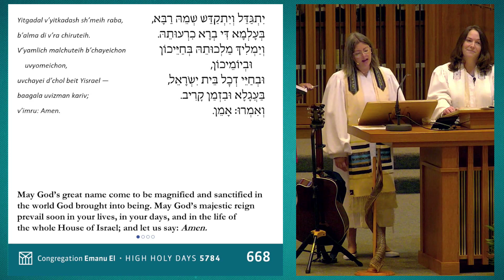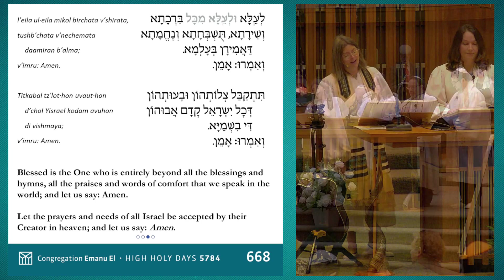Kaddish Shalem, Chassidic Melody (Yom Kippur Sept. 25, 2023/5784)